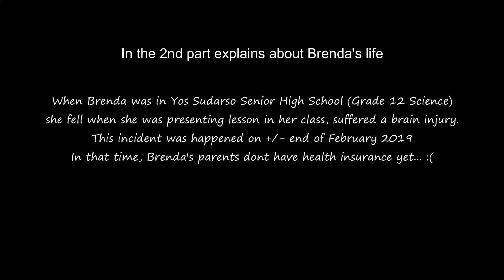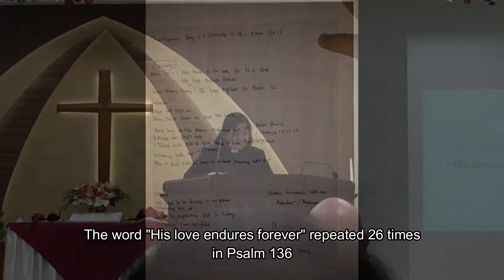2 : Thanks Giving day and celebration at Grace Methodist Church Batam!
in this video i explain about definition & summary history of thanksgiving
Include:
1. Thanksgiving testimony by GMC members (2 people)
2. Sermon , message about Thanksgiving by Rev. Sonda Theresia Tobing, S.Th
3. Lunch together (i ate cakes)

Eleonora Josephine Donatus Tan (1946009)